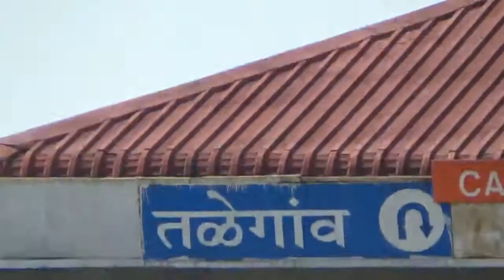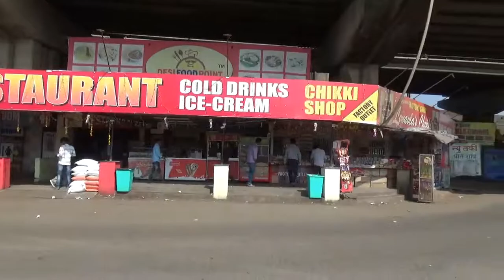Outstanding Visuals Of Mumbai Pune Expressway (Magnificient Tunnels, Greenery Etc)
New Week, New Place for Picnic Plans

A Like Will Be Appreciated | Comment Your Suggestions/View